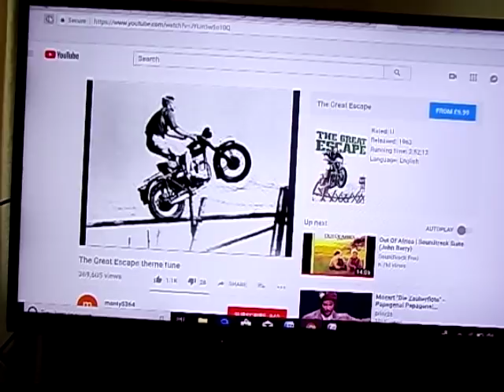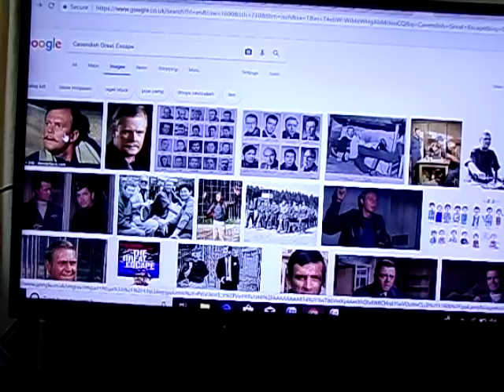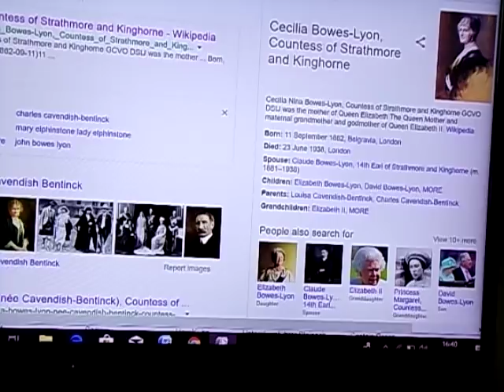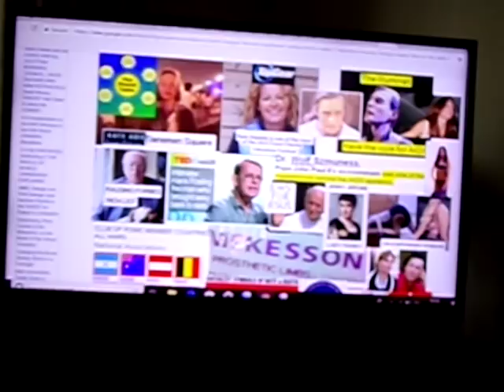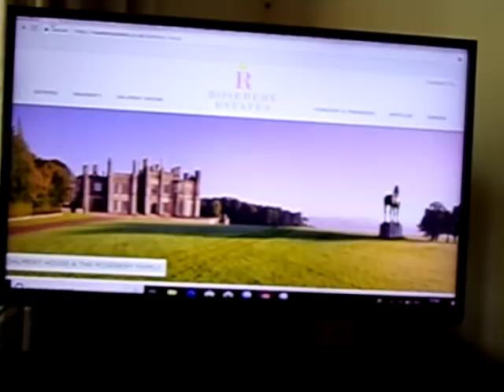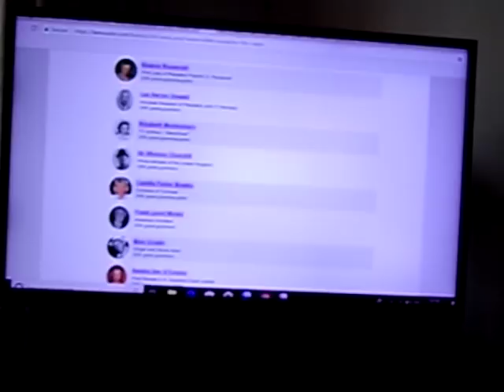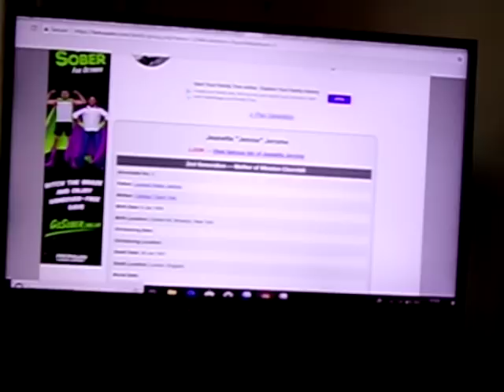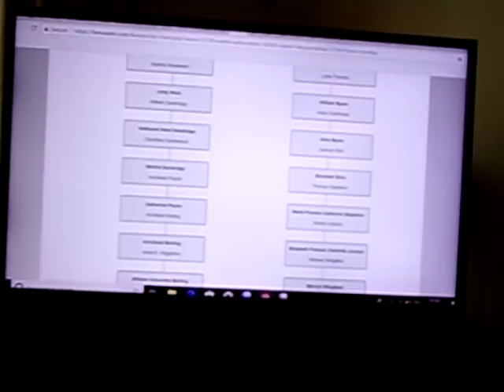Cavendish Gt Escape HRH inbreeds WW2 profiteers since Eustace of Tring 13th century Fox Fergie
The Queens Grannie and the possibly dead Duke of Westminster have CAVENDISH in their list of hyphenated middle names. That is the now-disappeared CAVENDISH in the great escape team who has been disappeared from YOUTUBE's videos of one of the worlds most watched movies on the profiteering wars and their double agents from all the elite global families that include the Stammering King movie featuring FALSE BOWES Lyon with Cavendish in her middle name. The rest is explained orally and I will publish the whole story on my website /facebook if YOUTUBE BAN IT AS ANOTHER WAR CRIME AS OFTEN HAPPENS Fergie Queeny and all the usual suspects are on Kevin Bacon's fabulous family tree and he now makes the adds for EE my internet suppliers and that is the Jesus NEYING joke to profit from the non existent messiah that allows ARRIUS PISO to forgive all the worlds greates sins and WAR CRIMES Queenie and the Duke of Westminster who used to run the Brittish Legions and Queenie the Poppy FUNDS. Oh and I forgot they are on the KENNEDY Leanne Merritt family trees too. How are you Sean P Maguire I get bored talking to the simple people do you know of any tunnels out of or into the queens massive PILE in ULSTER called HILLSBOROUGH no not that one James Henry Fetzer Cate Nyvoll David Welsh David Watson Adam Errington Martin Connelly ALL WERE INFORMED OF THIS ON FACEBOOK just in case I disappear.